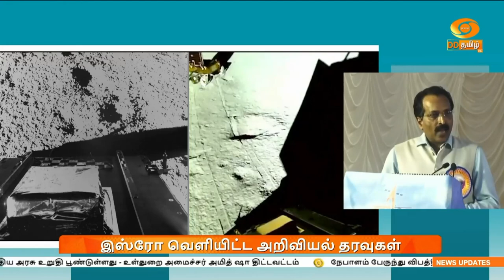ISRO | இஸ்ரோ வெளியிட்ட அறிவியல் தரவுகள்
சந்திரயான்-3 நிலவில் தரையிறங்கி ஒரு ஆண்டு நிறைவடைந்ததைத் தொடர்ந்து அந்த செயற்கைக் கோள் சேகரித்த அறிவியல் தரவுகளை இஸ்ரோ வெளியிட்டுள்ளது